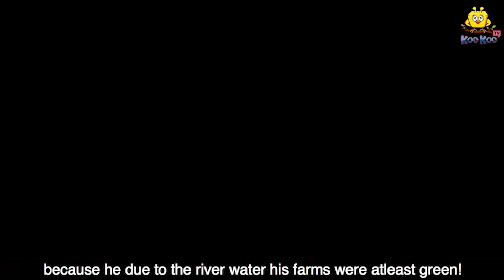Assamese Story - যাদুকৰী কুঁৱা | Assamese Fairy Tales | Koo Koo TV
✿ Stories : The Magical Well